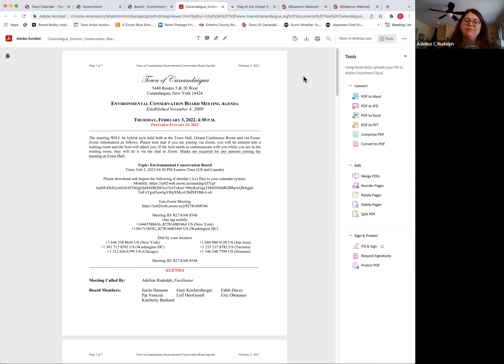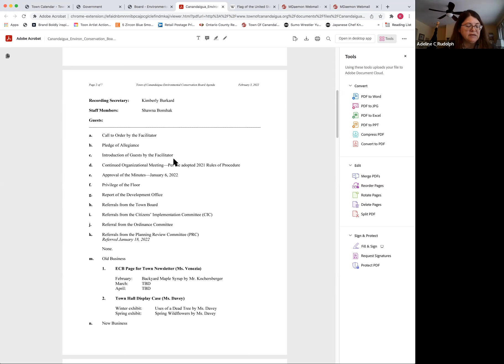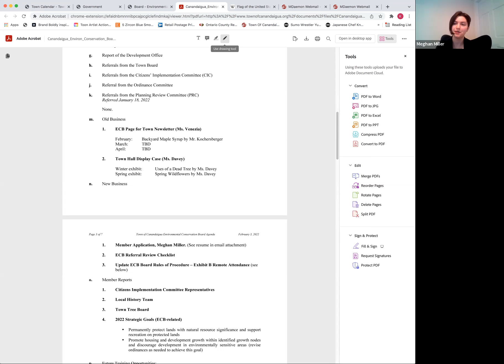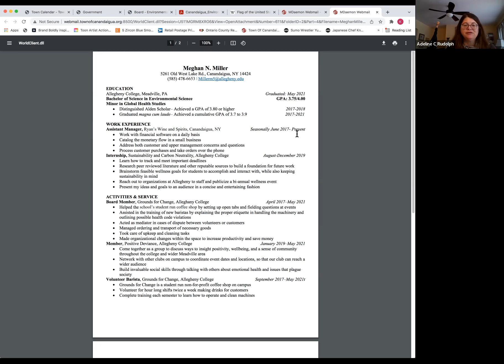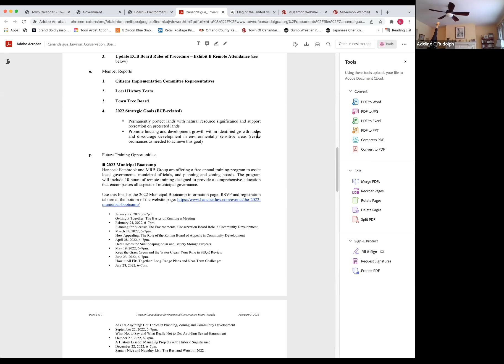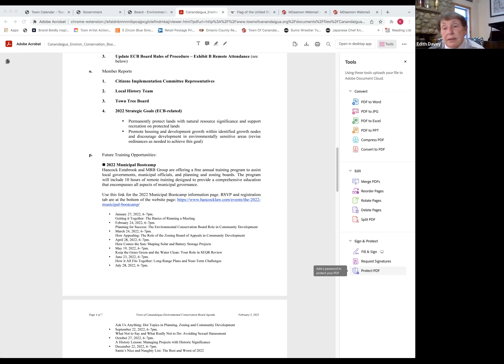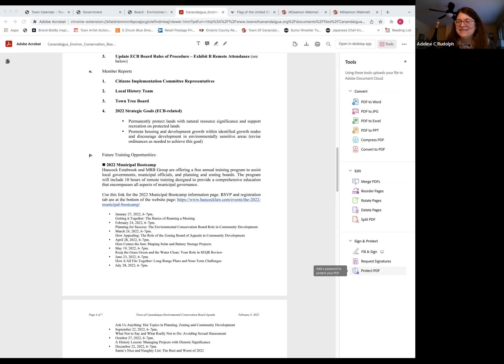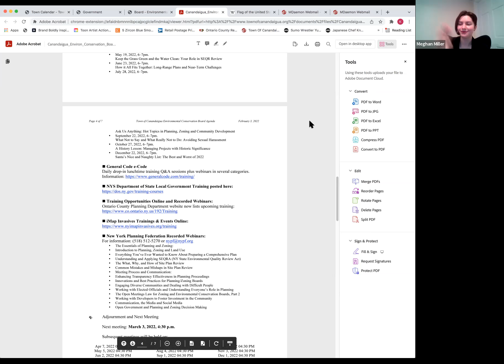February 3, 2022 - Environmental Conservation Board